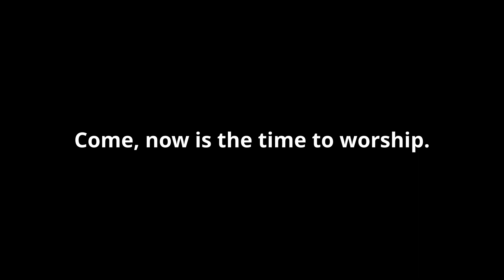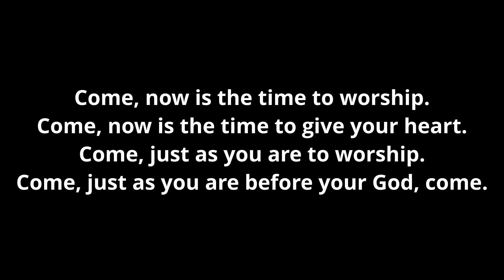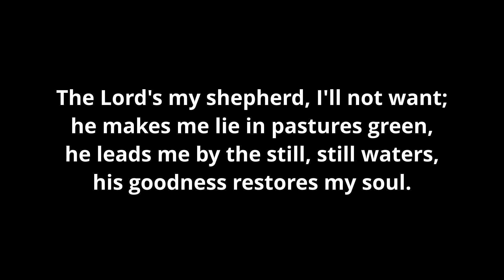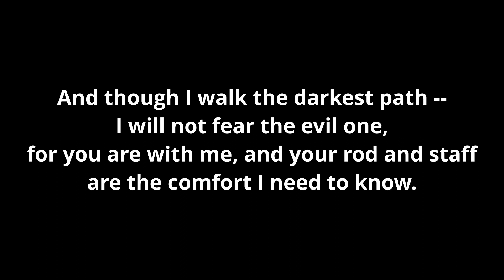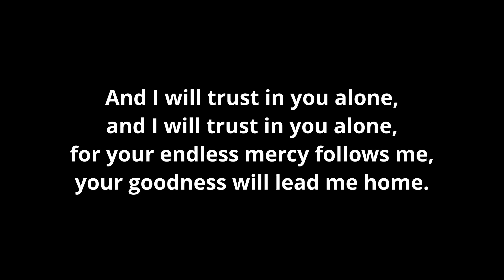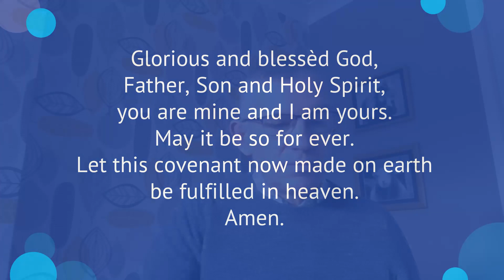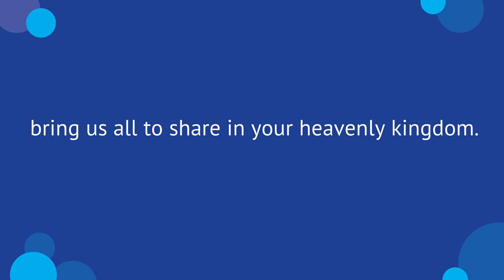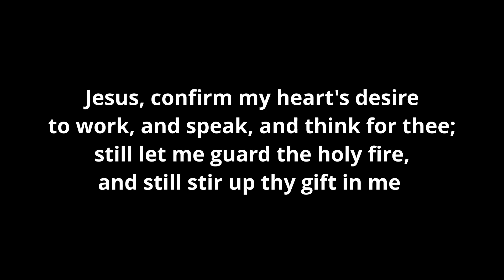Sunday Service 10th January 2021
Sunday Servive 10th Jauary 2021

Join us this morning as Andrew leds us in our Circuit Covenant Service